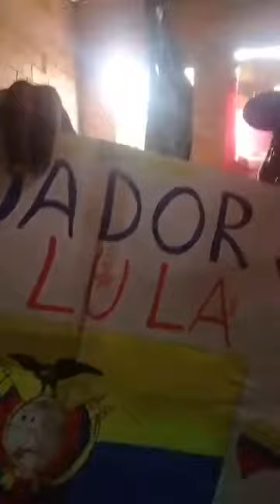Um Saludo do Equador para todo Brasil por Gustavo Perez